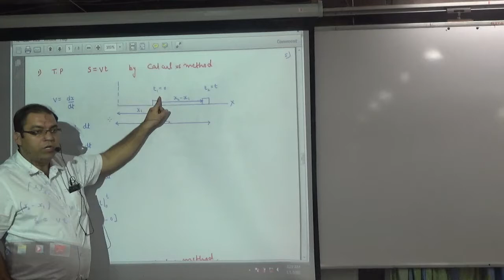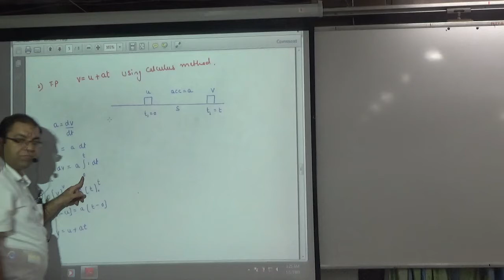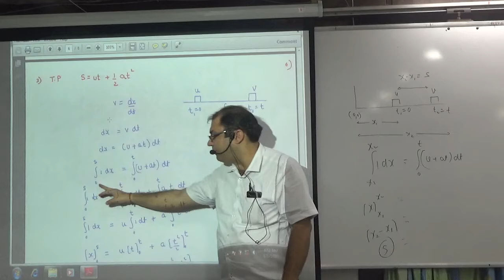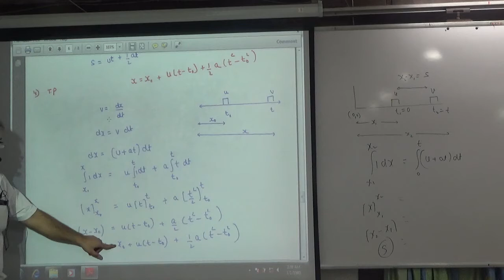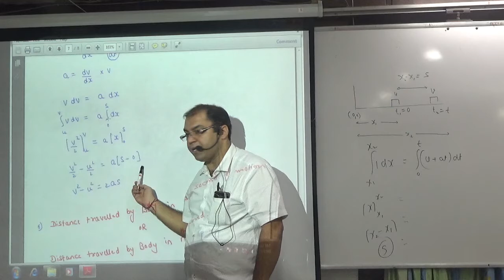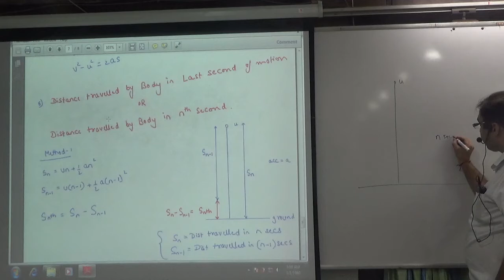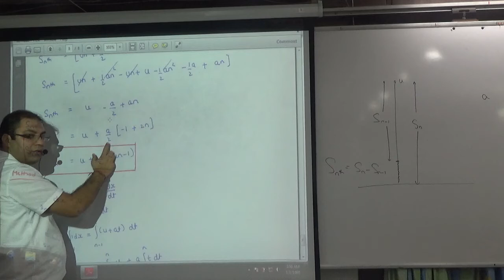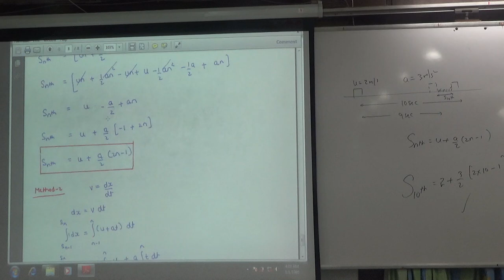Equation of motion by calculus method